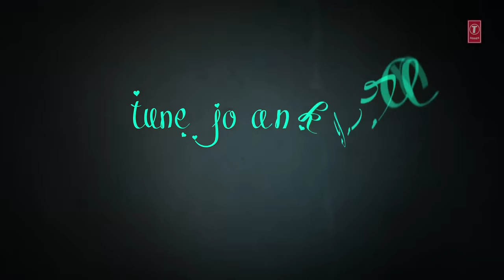Tune Jo Liya Mera Chumma Lyrical Video | Beti No.1 | Anuradha Paudwal, Abhijeet | Govinda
Presenting "Tune Jo Liya Mera Chumma" Lyrical Video in the voice of Anuradha Paudwal, Abhijeet from Hindi movie "Beti No.1" starring Govinda, Rambha, Johnny Liver, Ashok Saraf on T-Series Bollywood Classics.

Song - Tune Jo Liya Mera Chumma
Film - Beti No.1
Artist - Govinda, Rambha, Johnny Liver, Ashok Saraf
Singer - Anuradha Paudwal, Abhijeet
Music Director - Viju Shah
Lyricist - Maya Govind, Dev Kohli